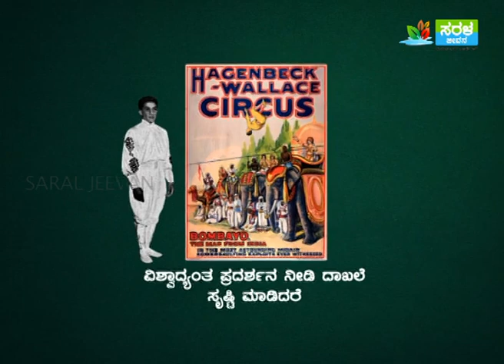ಭಾರತಕ್ಕೆ “ಸರ್ಕಸ್” ಯಾವಾಗ ಬಂತು ಗೊತ್ತಾ?| InFo Guru-Do you know when"circus"came to India?|Saral Jeevan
ನೀವು ಯಾವತ್ತಾದ್ರೂ ಸರ್ಕಸ್ ನೋಡೋಕೆ ಹೋಗಿದ್ದೀರಾ..? ಸರ್ಕಸ್ ಎಲ್ಲಿಂದ ಶುರುವಾಯ್ತು..? ಭಾರತಕ್ಕೆ ಯಾವಾಗ ಬಂತು ಗೊತ್ತಾ..? ಅದನ್ನೆಲ್ಲ ನಮ್ಮ ಇನ್ಫೋ ಗುರುಗಳು ಹೇಳ್ತಾರೆ ಬನ್ನಿ ಕೇಳೋಣ.ಸರಳಜೀವನ
ಮನುಕುಲದ ಒಳಿತಿಗಾಗಿ.